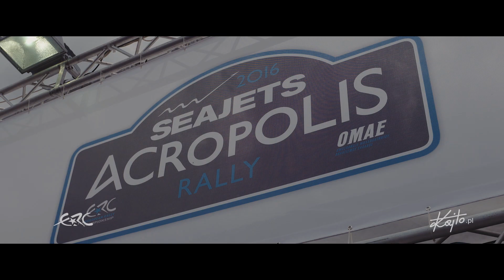From hell to heaven - Kajetanowicz / Baran - FIA ERC leaders after Rally Acropolis 2016